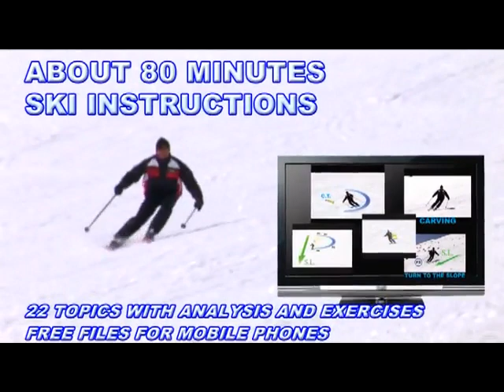Ski lessons short turns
Special ski instruction videos for beginners, intermediate and advanced. Download our program and start to learn now!Get FREE ski instruction videos for mobile phones, iPhone, iPod, iPad,Google Android,Windows Mobile !